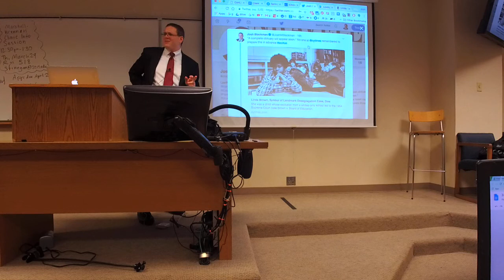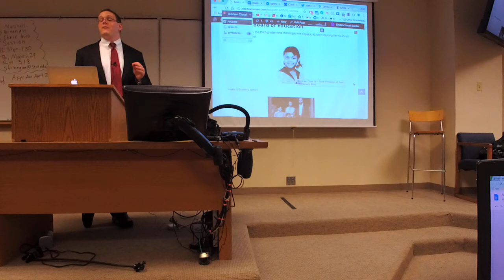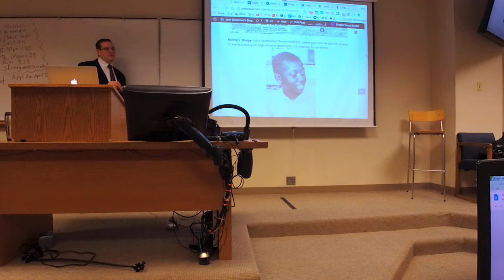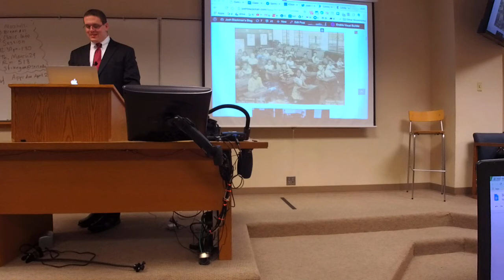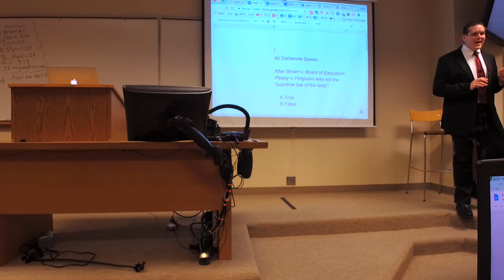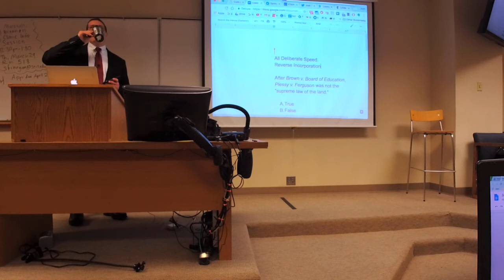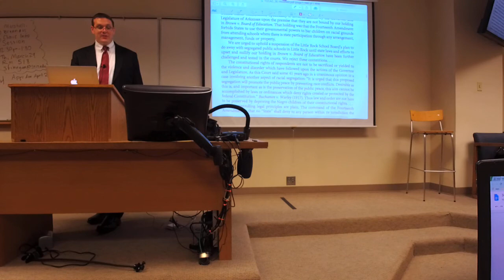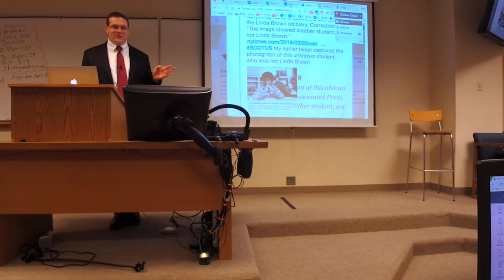ConLaw Class 19 Equal Protection I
Equal Protection I
Watch Brown v. Board of Education Video on Casebook Connect
Brown v. Board of Education (I) (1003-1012).
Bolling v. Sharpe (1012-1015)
Brown v. Board of Education (II) (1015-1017)
Massive Resistance to Brown and the Role of Courts (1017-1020)
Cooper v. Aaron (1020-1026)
Loving v. Virginia (Equal Protection) (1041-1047)